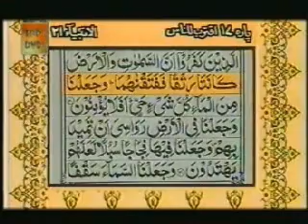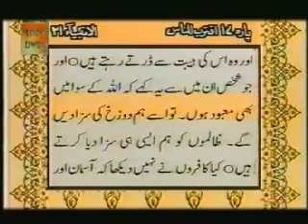Holy Quran in Urdu W/Text:::Juza 17 Part 1